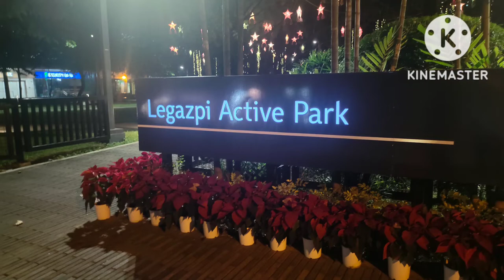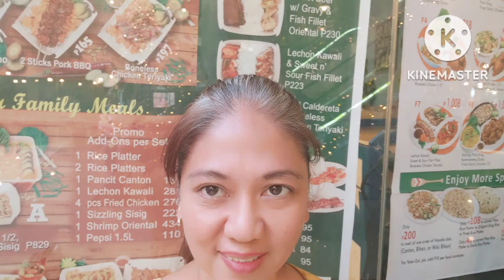Doing the things I 💕😘